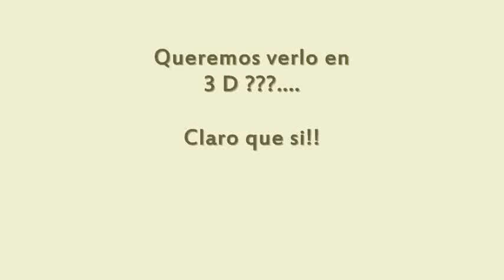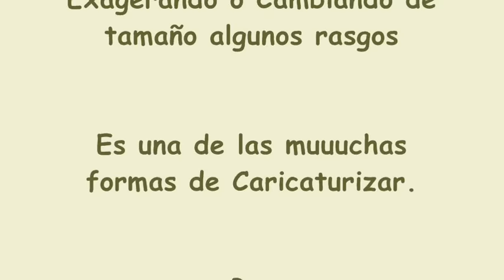Hola soy German, pero en Caricatura, en 3D !!! jaja. Gracias Germán por hacernos reír.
Dibujando a Germán Garmendia en "3D" !!!
Bien fácil!
Gracias Germán por tu magia de hacernos reír con las cosas cotidianas. No me aguanté las ganas de hacerle un Dibujo con  mi 3D en Caricatura!!